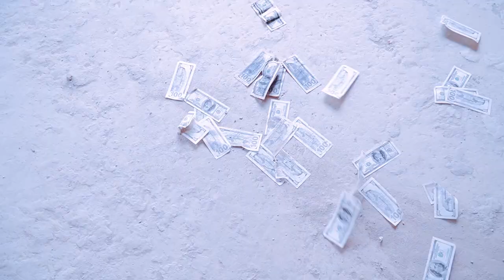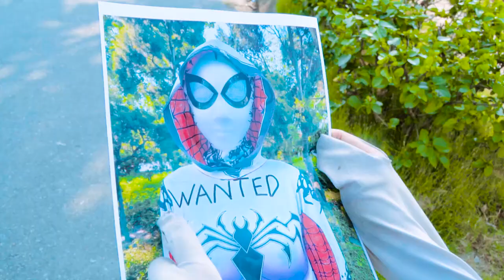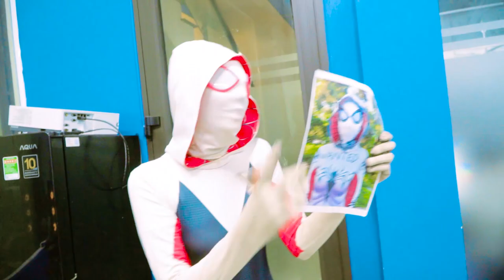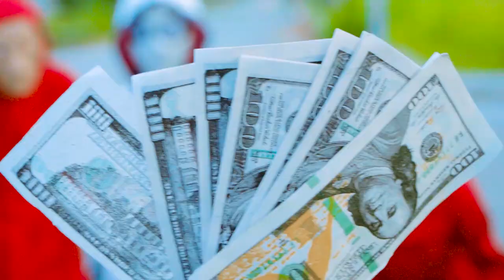Spider-Man: Into The Spider-Verse (2024) #46 | Marvel Studios’ Deadpool 3 - MISSION IMPOSSIBLE 7